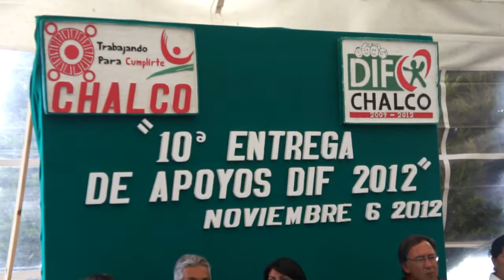CHALCO ENTREGA DE APOYOS DIF Atendiendo Tus Peticiones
Chalco. -Se dice fácil pero gestionar los recursos y logra los apoyos es una labor titánica, así lo señalo el alcalde Esteban Hernández Cureño al asistir a la las 10° entrega de apoyos a los grupos vulnerables del DIF, y reconoció la labor de la presidenta María Elena Resendiz Martínez quien recibió diversa muestras de agradecimiento y de cariño por todos los beneficiado.